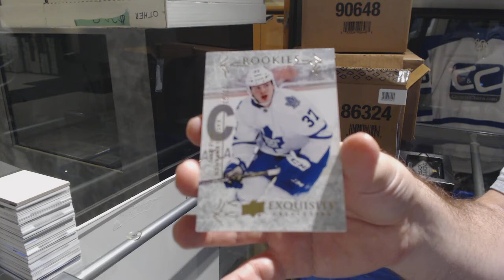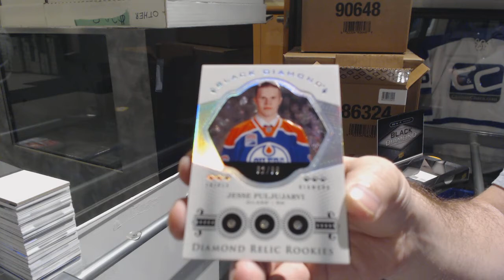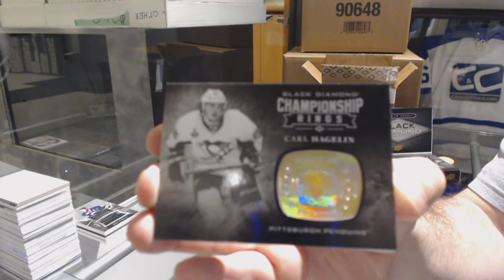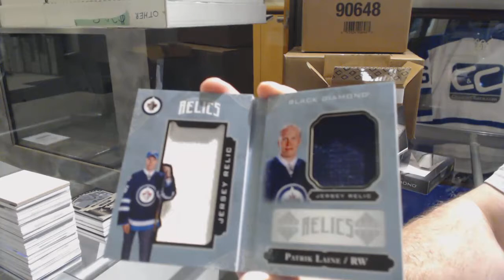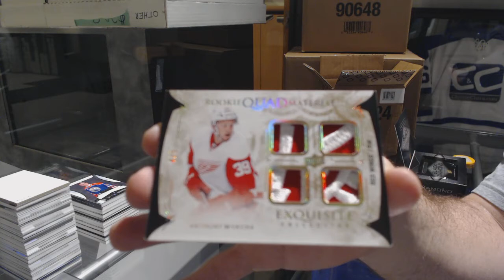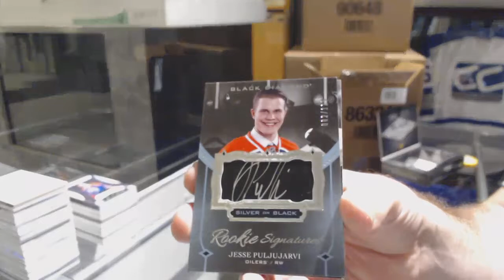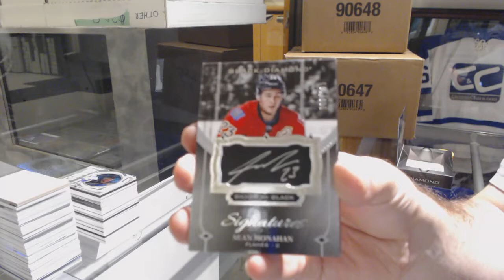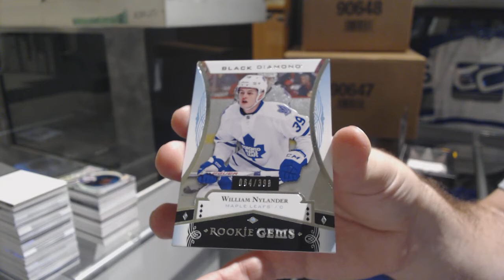16-17 Upper Deck Black Diamond Hockey 5 Box Case Break - C&C GB #9253